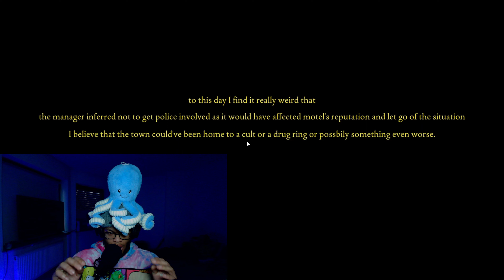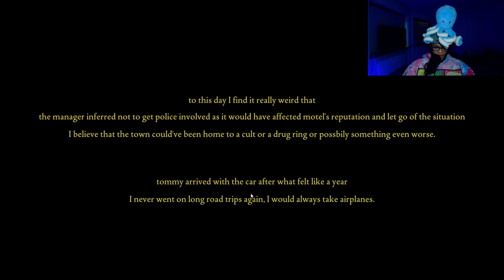Fear To Fathom HitchHiker Pt 2